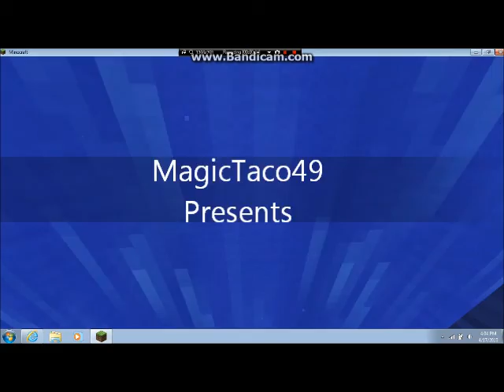My new introw